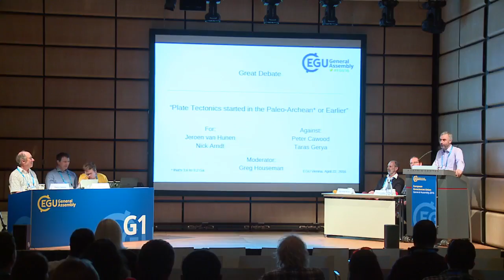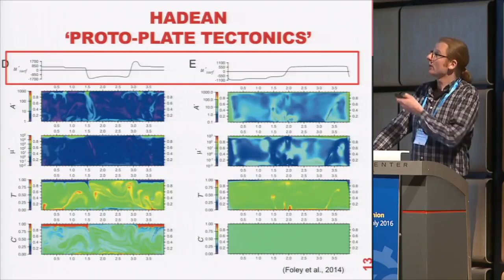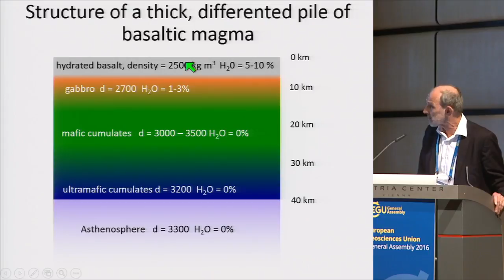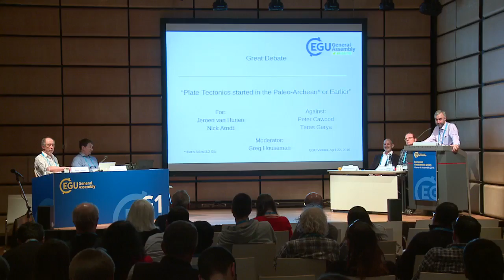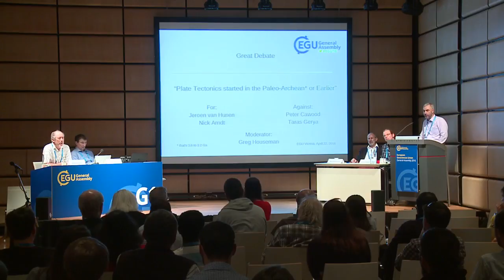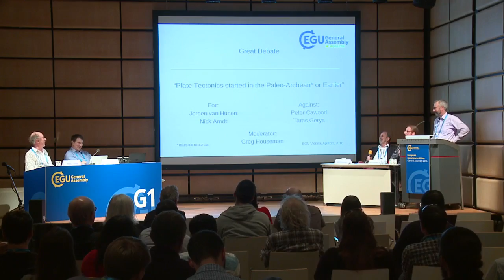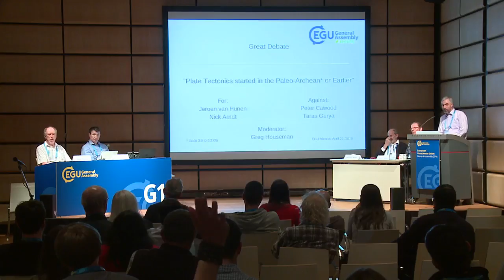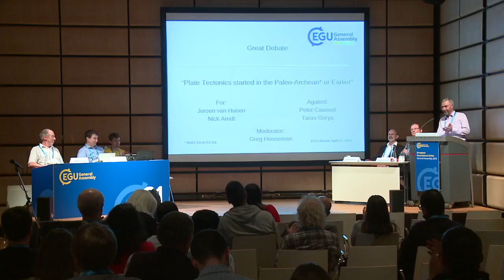EGU2016: Plate tectonics started in the PaleoArchean (GDB5)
Great Debate at the 2016 General Assembly of the European Geosciences Union (EGU), which took place in Vienna from 17 to 22 April 2016. Session details (Credit: EGU)